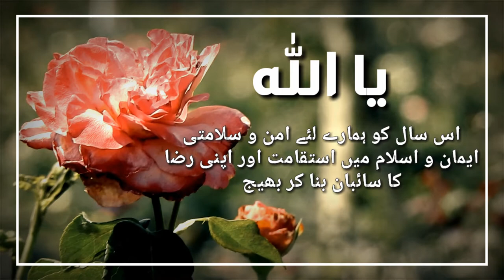Naye Saal ki Dua | Dua New Year | Dua for New Year 2021 | Naye Saal ki Dua in Urdu | نئے سال کی دعا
Poetry , Status , Video Creation